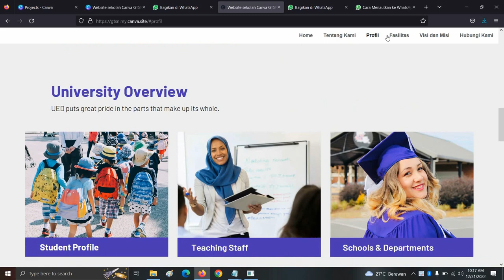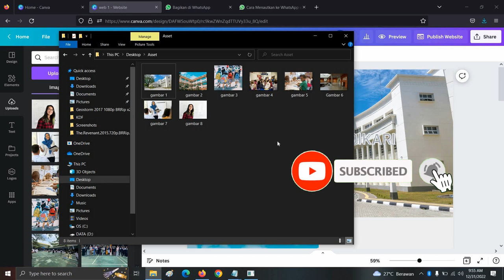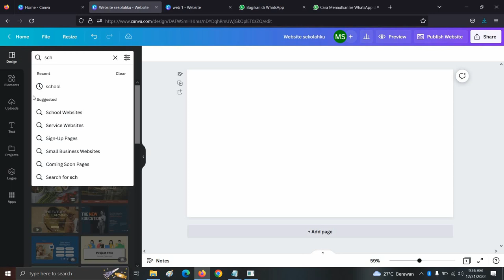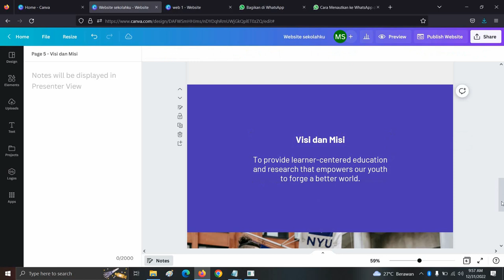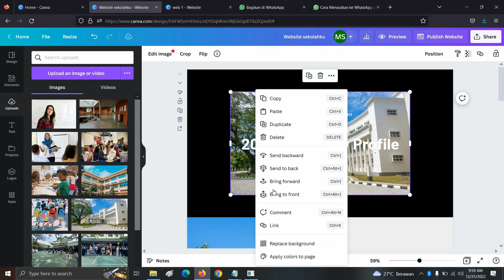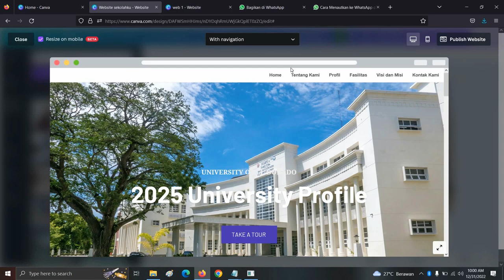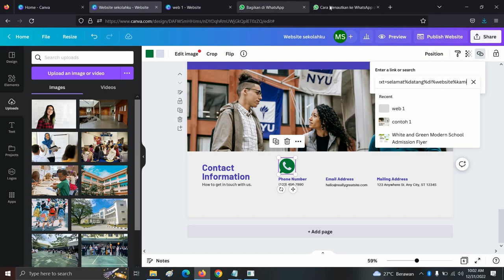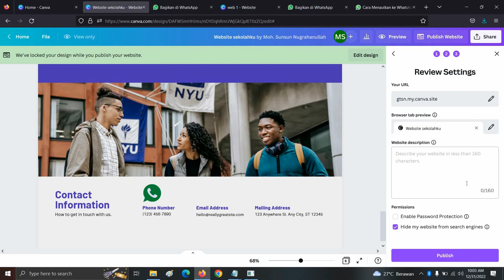Membuat Website Sekolah Menggunakan Canva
Gampang banget buat web sekolah di canva
klik link ini web yang sudah saya buat